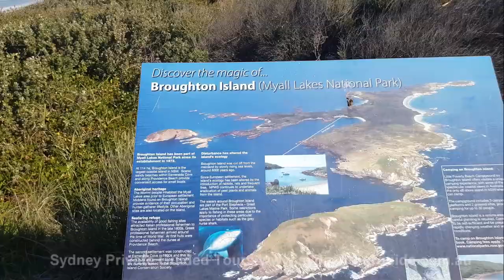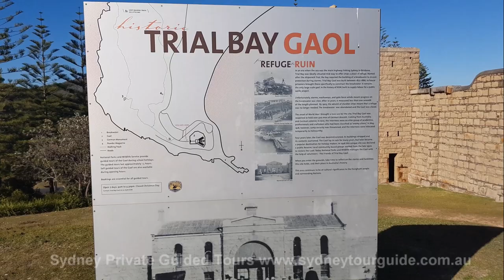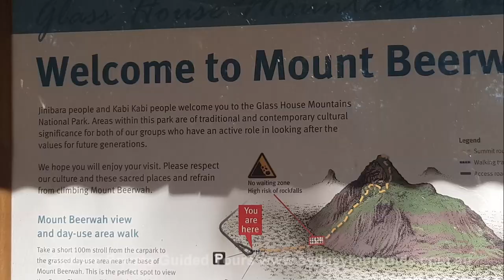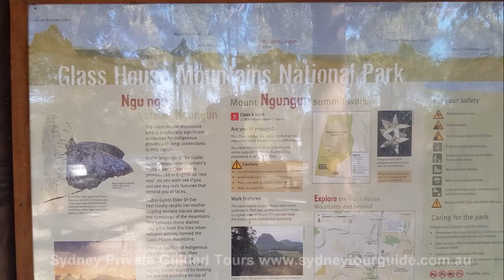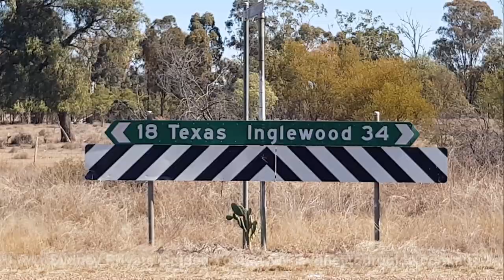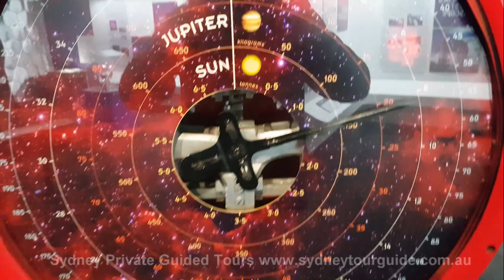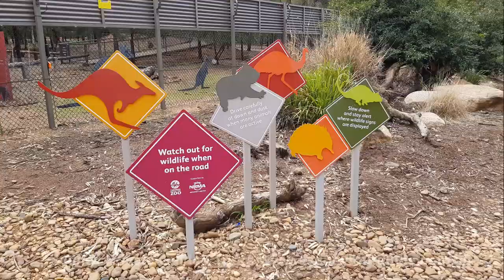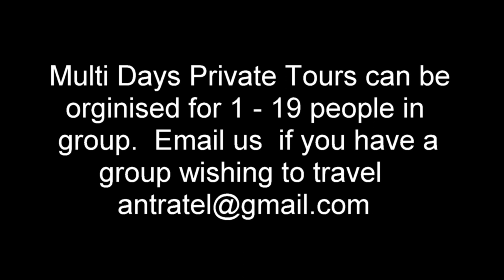8 DAYS / 3000 KM AROUND AUSTRALIA WITH PRIVATE TOUR GUIDE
Our company organizing multi days tours in Australia and New Zealand for any size of group from 1 till 19 and different duration. This trip can be interested for tourists who want to explore real Australia off the crowd.